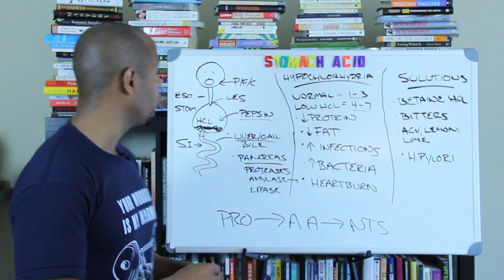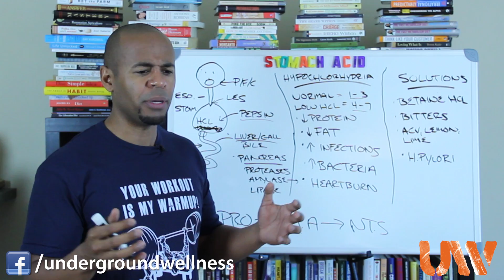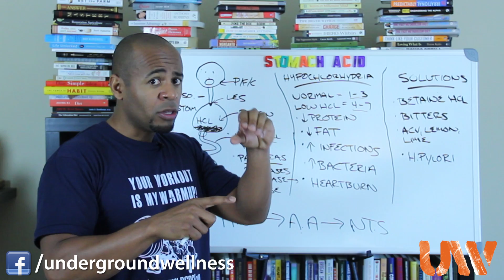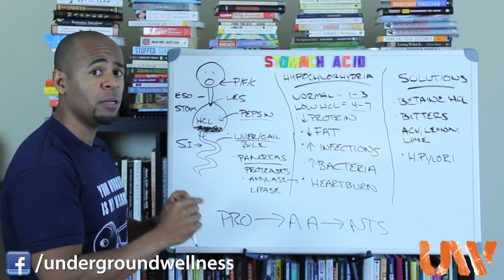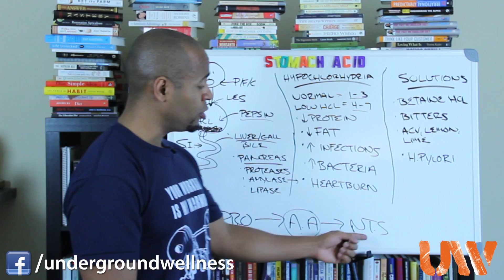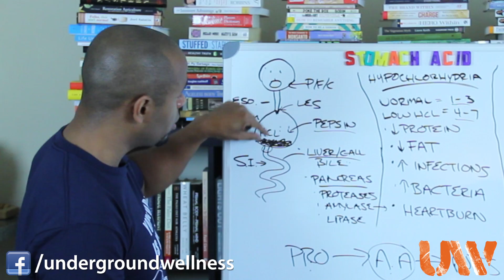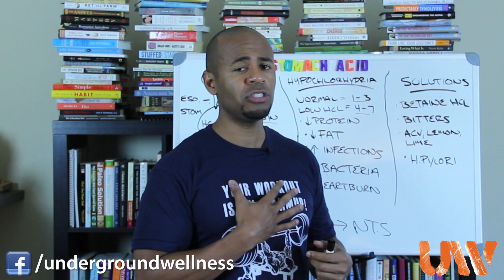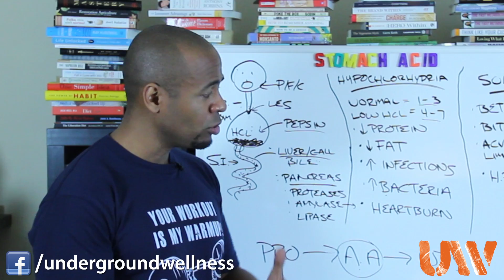The TRUTH about Stomach Acid!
Tum-Ta-Tum-Tum-TUMS!

I remember it like it was yesterday.

Those silly antacid commercials with the man rubbing his chest after a meal, only to be saved by an artificially fruit-flavored chewable that made me wish I had heartburn.

Or the Major League pitcher asking how do you spell relief...

Why these commercials came on during my after-school cartoons will always be a mystery.

It's as if I was being brainwashed from an early age to believe that stomach acid was the root of all things evil.

Come to think of it, Tums and Rolaids were like gateway soft chews to us kids who would later opt for the harder over-the-counter and prescription drugs to combat acid overflow.

Then again, stomach acid decreases with age. So if excess acid is really the cause of GERD and heartburn, targeting eight year olds might be a good idea.

Think about that for a second.

You see, the TRUTH is that ninety-percent of the time heartburn is not a matter of excessive stomach acid but rather too little.

And when we start messing around with our stomach acid by taking acid-blocking drugs, we leave ourselves wide open for a long list of dysfunctions and health challenges.

For example, did you know that the acidity of the food passing from your stomach to your intestines is what triggers your gallbladder to release bile for fat digestion and is also the signal for your pancreas to release digestive enzymes that further break down proteins, carbohydrates, and fats?

Shut down your stomach acid production and your entire digestive process gets screwed up. In other words, it's literally impossible to break down and absorb the foods and nutrients you eat.

One more. Did you know that low stomach acid has been connected with depression, anxiety, insomnia, brain fog, food sensitivities, autoimmunity, anemia, osteoporosis, fatty acid deficiency, and problems building muscle?

In this week's video I break it all down to you and show you how stomach acid is not the enemy. It's your friend.

I really got on a roll with this one. It ended up being a pretty long video, but I cut it down a bit.